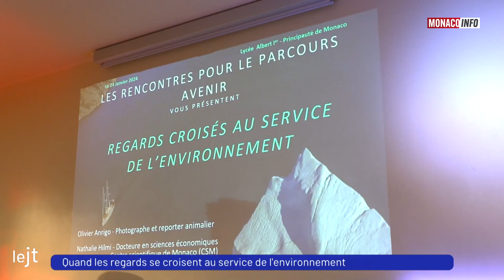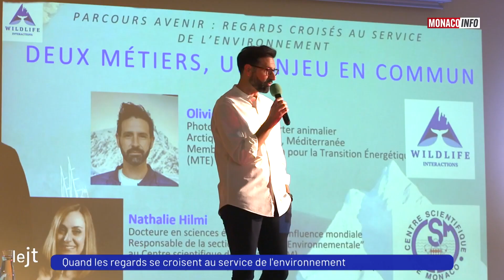Environnement : Sensibilisation des Lycéens de la Principauté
L'environnement au coeur d'un échange en duo entre deux passionnés avides de préserver nos écosystèmes et de sensibiliser les élèves du Lycée Albert 1er.